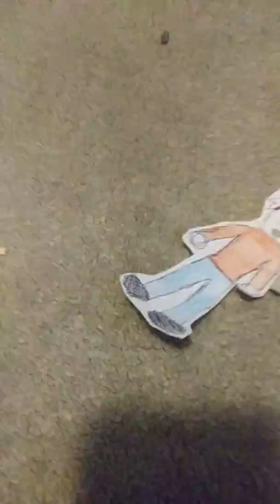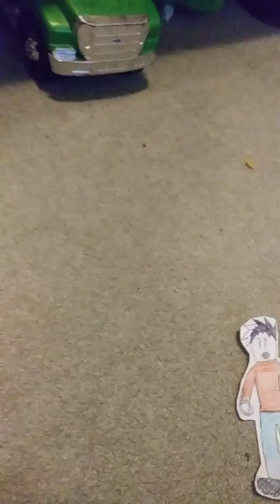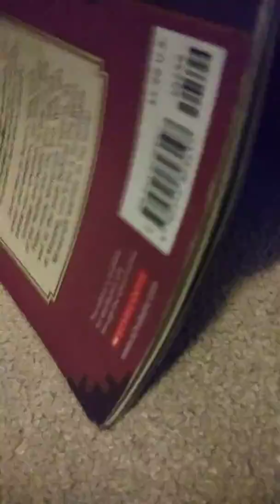The Super Family (episode 3)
Sonic mania: final boss